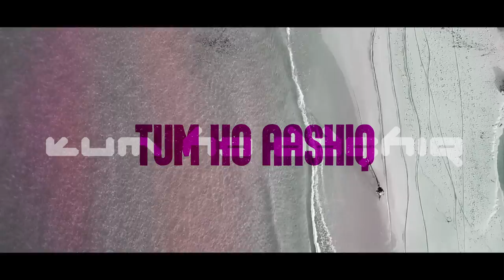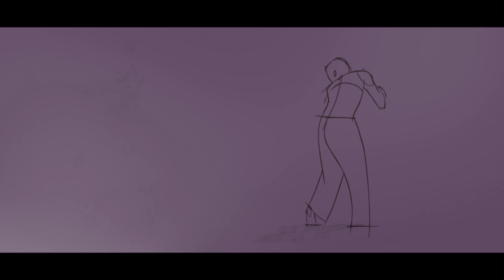Shashwat Sachdev - Awaara Ho (Dream Pop) ft. Shilpa Rao | Indiea Records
Shilpa Rao’s evocative voice takes on Shashwat Sachdev’s popular  Awaara Ho in this dream-pop rendition. Awaara Ho has been a song for jilted hearts , expressing pain guised in the form of a grudging complaint of a lover. Shilpa takes on the same route, giving it an unique female perspective to the words. Beautifully rendered, masterly produced – Awaara Ho – Dream-Pop is the heartbreak song at the trailing end of a night.

Audio Credits:

Composed , Written , Produced And Mixed By Shashwat Sachdev
Sung by Shilpa Rao
Additional keys by Marshall Robinson
Mastered by Chris Gehringer at
Mastering studio sterling sound studio
Recording studio Kühn Labs

Lyrics :
Tumko lagta tum ho aashiq
Lekin tum bus awaara ho
Pyaar nahin tumko humse tum
Udta baadal awaara ho

Awaara tum awaara ho
Awaara tum awaara

Keh detey hain tumko humney
Khaalis ishq kiya hai tumse
Tumko lagat hai har koi
Mujhsa pyaar karega tumse
Chahaa tha maine tumse jo
Har wo khwaab tumhara ho

Awaara tum awaara